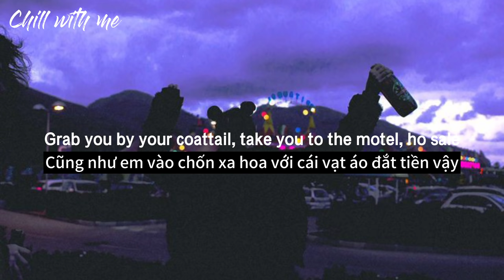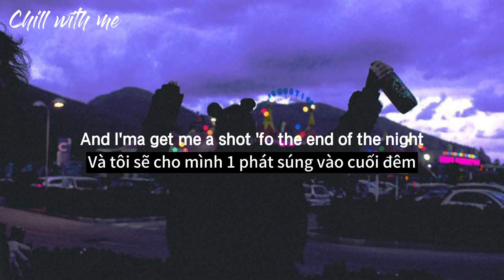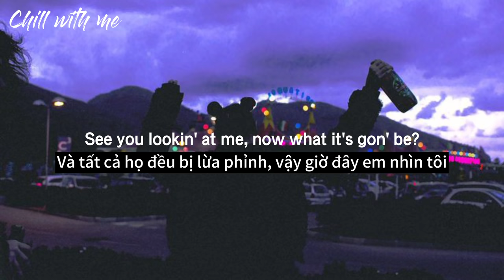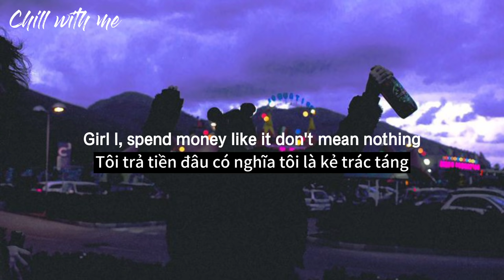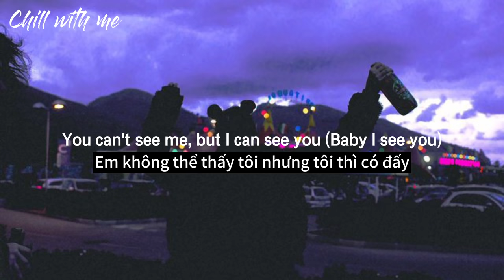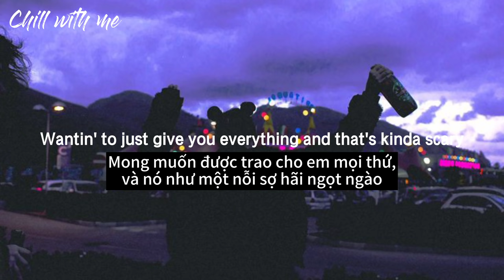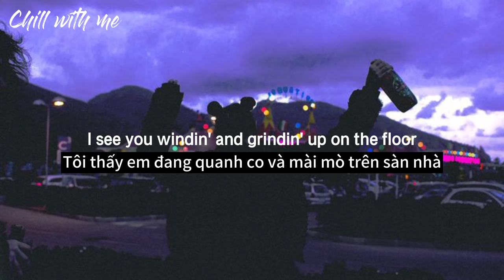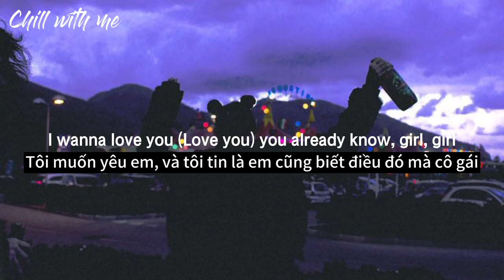I Wanna Love You - Akon ft. Snoop Dogg // (Vietsub + Lyrics)